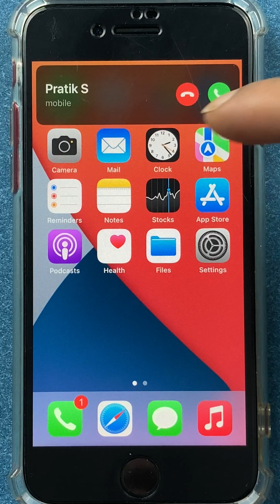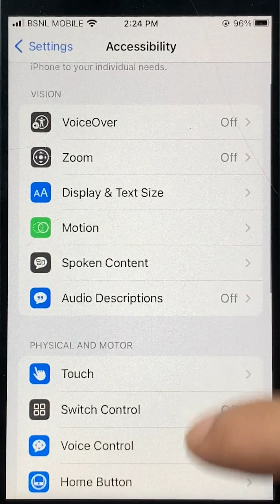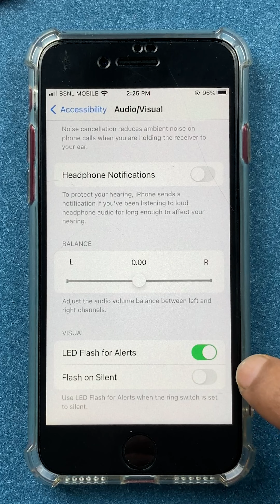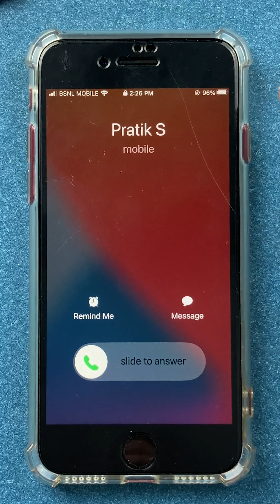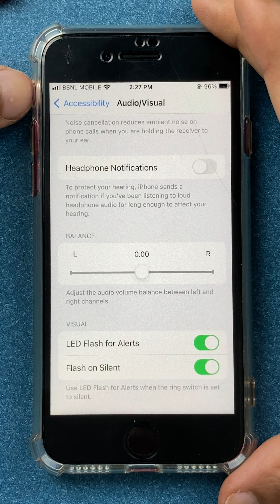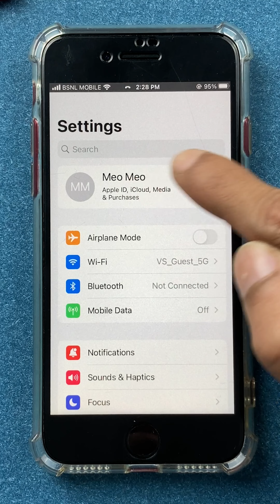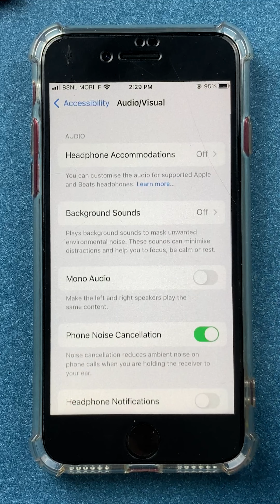How to Enable LED Flash Light for Notifications and Call in iPhone?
How to turn on the LED Light for notifications and calls on your iPhone? You can simply toggle the option for LED flashlight notifications on iPhone that will flash the back flashlight whenever you get a notification or call on iPhone. Learn how to do that in this video.